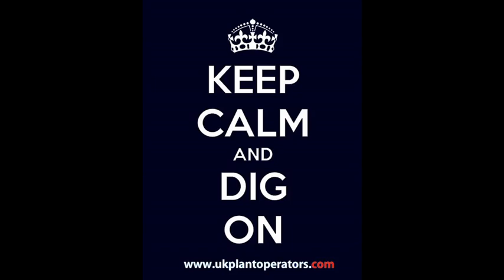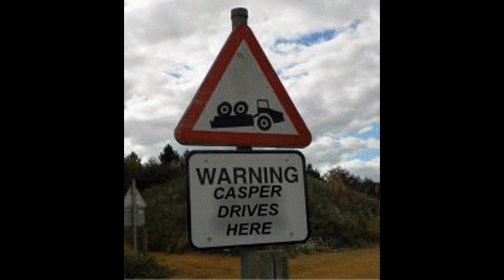DUMPERS AND DIGGERS